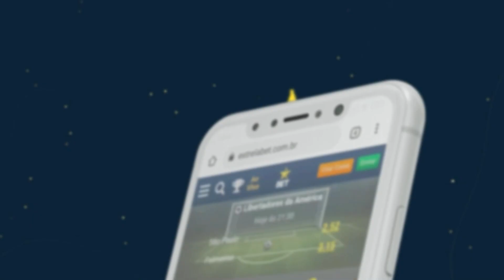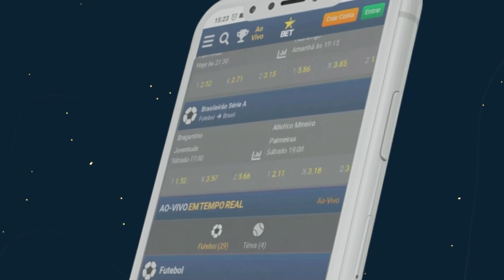CRUZEIRO SAF • TENTANDO EXPLICAR TODO O PROCESSO FEITO PELA XP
Eu conversei com Pedro Mesquita, Diretor da XP Investimentos, pra tentar esclarecer todo o processo de criação da SAF (Sociedade Anônima do Futebol).

OFERECIMENTO